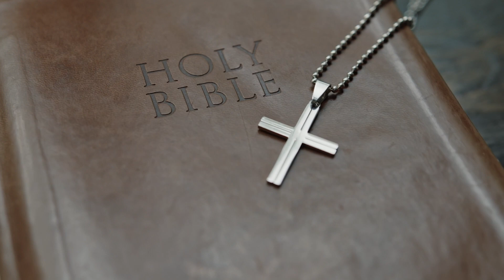ईसाइयों को ग़लत बोलने वाले Amritpal singh के साथ देखिए क्या हुआ 🔥